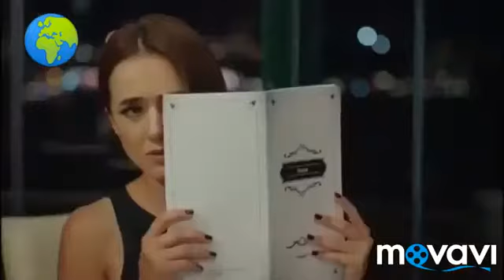ХИДОЯТ КИСМИ 73 БО ЗАБОНИ ТОЧИКИ